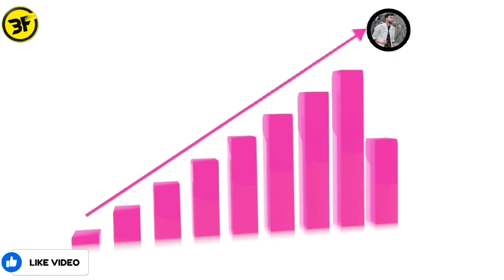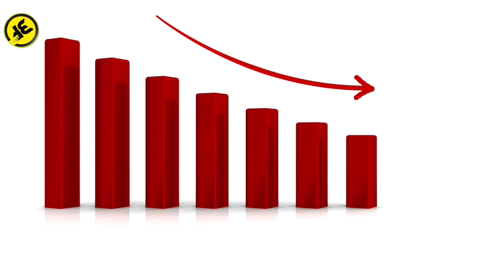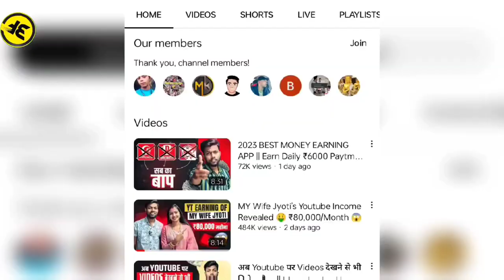ने किया गलत 😱 || कैसे कर लिए इतने subscribers || Important video🔴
Tittle:- ‎@ManojDey  ने किया गलत 😱 || कैसे कर लिए इतने subscribers || Important video🔴

1.

VIDEO EQUIPMENT

1. 50₹ SAMSUNG MIC🔴
2. VIDEO EDITING / POWER DIRECTOR
3. THUMBNAIL EDIT / PICSART or PIXELAB
4. NOISE REDUCTION./  LEXIS AUDIO

Mentions:-  @ItsFacts   @riyazfactez  @factez

1) This video has no negative impact on the original works (It would actually be positive for them)
2)This video is also for teaching purposes.
3) It is not transformative in nature.
4)I only used bits and pieces of videos to get the point across where necessary. 5) Some images are also used just for giving the clearance about the topic to the viewers.